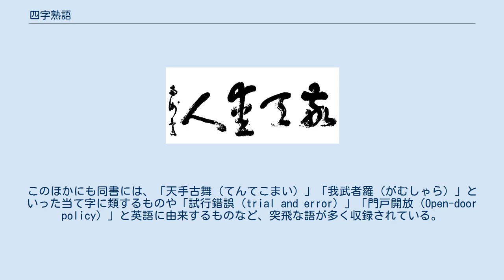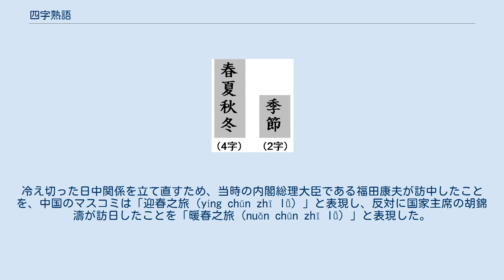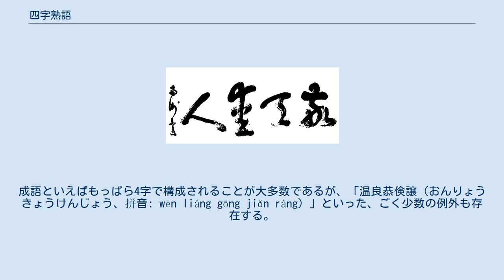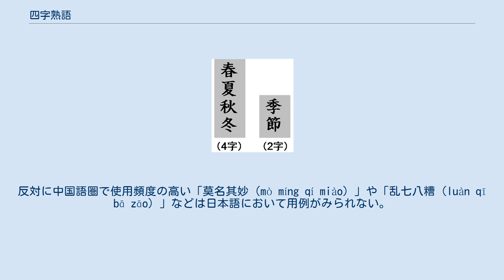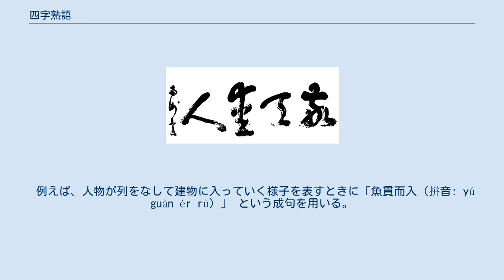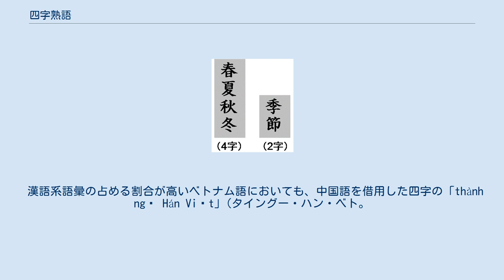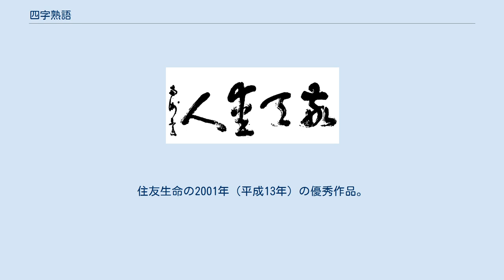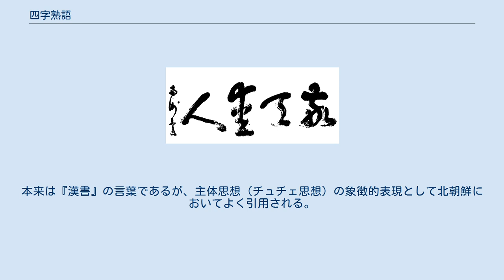四字熟語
四字熟語（よじじゅくご）とは、日本において漢字4文字で作られた熟語を指す用語。
学術的な用語ではなく、4字の熟語や成語を指す概念として自然発生的に現れた比較的新しい用語である。
最広義には漢字4字で構成される言葉の全てを指すものとして解釈できるが、最近では、より狭い範囲をもって四字熟語とすることも一般的であり、しかもその定義は人によって一定でない。
本項目では、この狭義の四字熟語について解説する。
 四字熟語の一例 敬天愛人（けいてんあいじん） - 「天を敬い人を愛する」という意味。
画像は西郷隆盛の書。
 四字漢語、四字成語、四文字熟語（よんもじじゅくご）とも呼ばれる。
一般的に「四字」は「しじ」と読むことはまれ（#「四字」の読みについてを参照）。
 漢字4文字で構成される言葉は、ほぼ無数と言えるほど膨大に存在する。
このうち、より狭い範囲で「四字熟語」と総称される言葉は、一般に慣用句的に用いられる言葉であると認識される。
慣用句とは、複数の語が堅固に結びついた特定の言い回しのことである。
例えば「弁慶の泣きどころ」という慣用句は「弁慶」＋「泣きどころ」という構成成分に分けて考えても、それが向こう脛を意味する言い回しであることを類推することは難しい。
また「弁慶の急所」とか「豪傑の泣き所」などと同義の他の語の組み合わせを考えても、向こう脛という言い回しにはならない。
言語学においては、このように語と語の結びつきの強さを「熟合度」と呼ぶ。
「四面楚歌」や「波瀾万丈」などは、四字熟語として広く認識されているが、これらも高い熟合度をもつ慣用句の1種とみなすことができ、4字が強く結びついて1つの意味になっている。
逆に、例えば「株式会社」のような語が四字熟語として認識されにくいのは、この語の「株式」＋「会社」という成分が強く意識され、熟合度が低い複合語に過ぎないと認識されるからである。
しかし、結局のところ、これらは人々がどう認識するかに依存してくるものなので、四字熟語を明確に定義することは大変困難である（四字熟語の範囲を参照）。
このような狭い意味での「四字熟語」という用語が用いられるようになったのは、1985年（昭和60年）以降であるという（四字熟語の歴史を参照）。
同様の概念を中国語圏では成語（せいご、拼音: chéng yǔ）と呼び、ごく少数の例外を除き、4字で構成される（中国語圏における成語との比較を参照）。
 ある物事に対し、それに関連する故事や仏典などに由来する四字熟語を用いた場合は、文字数に比べて情報量が多く、共通知識のある者同士では意志伝達の助けとなったり、表現の幅を広げることができる。
また、日本漢字能力検定の5級から1級までの出題範囲にも四字熟語は含まれているように、適切に使用することが、一つの教養であるとみなされ、中学、高校の国語の入試問題あるいは有名企業の入社試験で出題されたり、漢字パズルとして利用されることがある。
さらに、創作四字熟語のように新たに四字熟語を創作する例もある（四字熟語の現状を参照）。
 人によって、知っている四字熟語の量には開きがあり、日常見かけない四字熟語を多用することには批判もある。
また、そもそも「四字熟語」という区分を用いて特別視する現状に懐疑的な見方もある（批判を参照）。
 武田信玄の旗指物（軍旗）。
この「疾如風 徐如林 侵掠如火 不動如山」というフレーズは、後に「風林火山」という有名な四字熟語として慣用されるようになった。
 小学校や中学校など初等教育において、「熟語」と言えば、複数の漢字が結合して1つの語となっているものと教えられることが多い。
この解釈に従えば、4つの漢字が連結した語は全て四字熟語である。
これは、四字熟語という語における最も広い意味とされ、二字熟語、三字熟語、五字熟語などは、これと同様に広い意味で定義されることが多い。
一方で「熟語」という語は「ことわざや慣用句として用いられる表現」という意味もしばしば同時に含蓄する。
特に「四字熟語」と聞いて想起される漢字の結合の範囲は、狭いものであることが多い。
漢字の結合のうち、四字のものは特別の意味をもつ語が多く、現状で特別視されることが多いからである（成語を参照）。
「広い意味での『四字の熟語』と、狭い意味での『四字熟語』は異なる概念である」という主張がなされることさえある。
この「狭義の四字熟語」をどう定義するべきかがしばしば問題となる。
 漢字4文字で構成される、広い意味での四字の熟語は、無数...